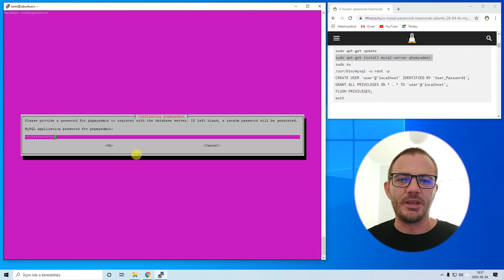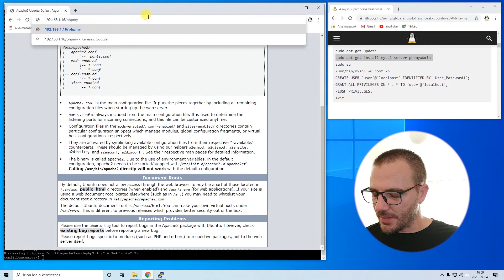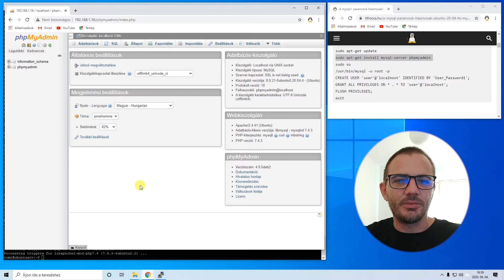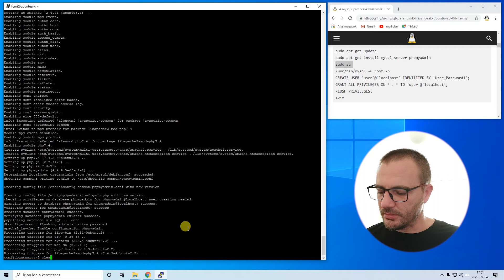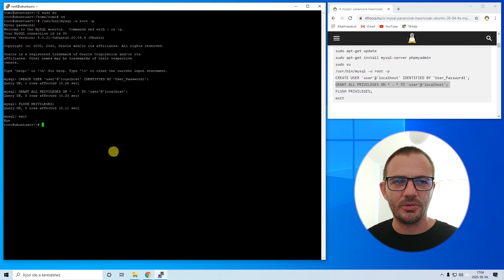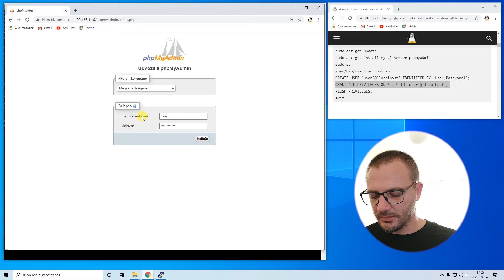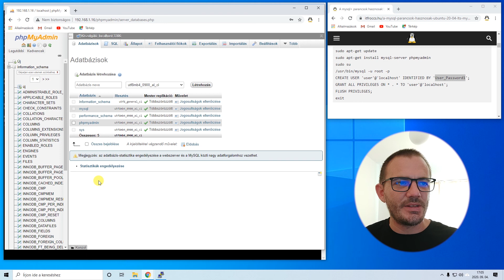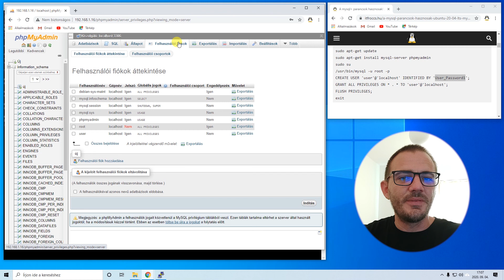A mysql parancsok hasznosak! | Ubuntu 20.04 LTS | 1. rész | ITFroccs.hu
A mysql parancsok hasznosak! | Ubuntu 20.04 LTS | mysql-server és password_policy probléma | phpmyadmin

Kiadott parancsok:
sudo apt-get update
sudo apt-get install mysql-server phpmyadmin
sudo su
/usr/bin/mysql -u root -p
CREATE USER 'user'@'localhost' IDENTIFIED BY 'User_Password1';
GRANT ALL PRIVILEGES ON * . * TO 'user'@'localhost';
FLUSH PRIVILEGES;
exit